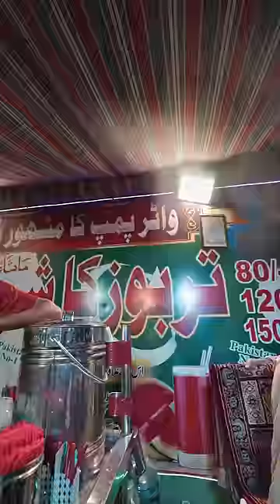Water Pump ka Mashoor Sharbat